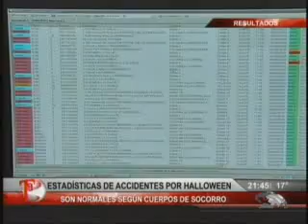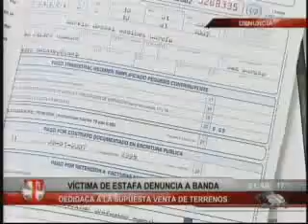Emisión de jueves 1 de noviembre. Parte V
T13 Noticias. Emisión de noviembre 1 de 2012.